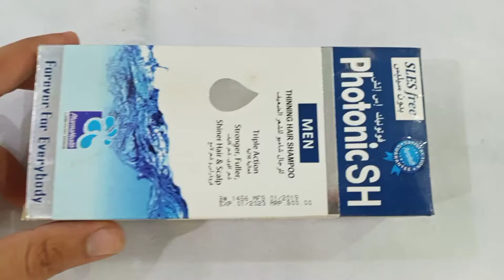PHOTONIC SH MEN THINNING HAIR SHAMPOO